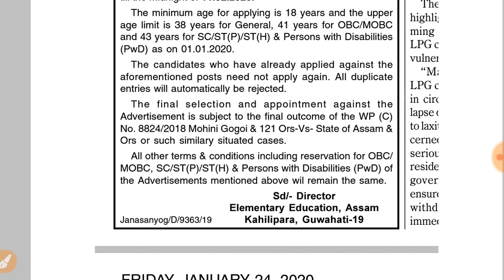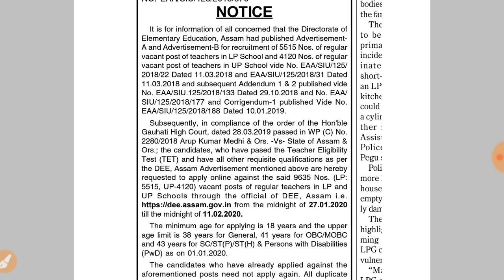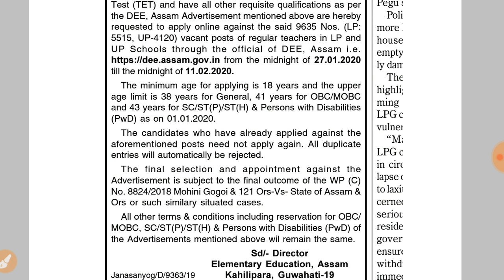Assam-TET//Teacher Recruitment||LP-UP //Total Post -9635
LP-UP teacher recruitment . Total Vacany 9635 Posts . Source -Assam Tribune . Page -4

AssamTET-TeacherRecuitment
AssamTET -LP_UP